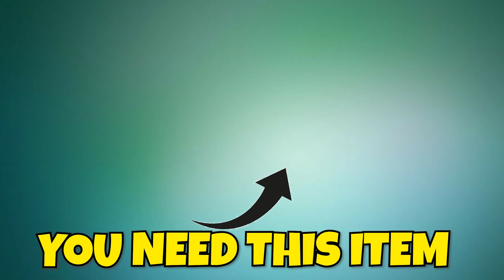New Minecraft Bedrock 1.19 - Unlimited Diamond Duper Farm!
Working 1.19 : EASY {Diamond Farm} |Tutorial For (Java/Bedrock/MCPE/PS4/XBOX/Windows)

Working 1.17 Minecraft Diamond Farm, Easy Tutorial (Java/Bedrock/MCPE/PS4/XBOX/Windows)
How to make an Infinite DIAMOND FARM in Minecraft 1.19 (Java/Bedrock)
Easy Working Diamond Farm in Minecraft Bedrock 1.18 Glitch
How to make unlimited diamond farm in Minecraft

Quries
minecraft automatic diamond farm
mcpe duplication glitch
bedrock duplication glitch
minecraft diamond farm tutorial
minecraft diamond farm xbox one
minecraft diamond farm
minecraft duplication glitch pe
automatic diamond farm minecraft pe
automatic diamond farm minecraft
minecraft bedrock duplication glitch
diamond farm minecraft
how to make a automatic diamond farm in minecraft
minecraft afk diamond farm 1.19
minecraft diamond farm bedrock 1.19
diamond farm minecraft bedrock 1.19